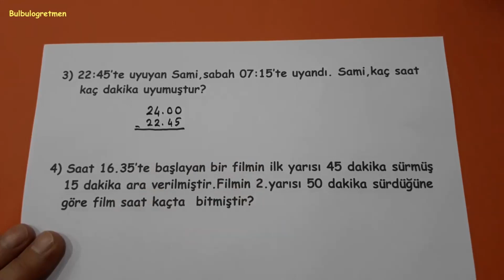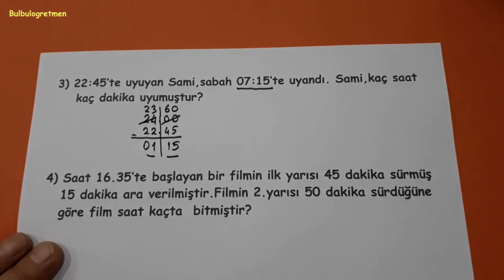4.sınıf saatler soru çözümü @Bulbulogretmen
Sevgili öğrenciler,
Bu videomda 4.sınıf zaman ölçme problemleri sizler için anlattım. Umarım size çok faydalı olur.